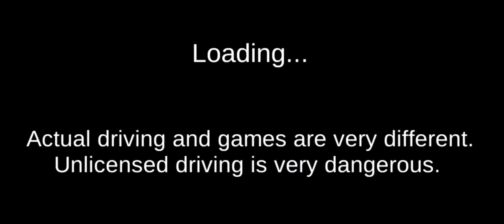Motorcycle Bike Come To The Oil Station - 3D Driving Class Simulation Update V-6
Motorcycle Bike Come To The Oil Station - 3D Driving Class Simulation Update

3D Driving Class Simulator Bullet Train Vs Motorbike - Bike Driving Game - Android Gameplay
 03 Super Bike Came To The Gas Station For Refuel Oil In His...